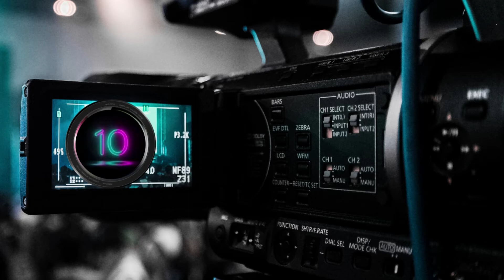Meet The Adventure Gang | 👻 Gob | Gobs Adventure Story Time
About Gobs Adventure:
A channel created to share Adventure stories for children written by children inspired by the imagination.

Gob is a creation of a wiser older character that represents that you are not to be scared of your fears. The Foolish Human was created to remind you that we all make mistakes, and to listen and learn for next time.

On these adventures, Gob and Foolish Human face challenges and work together to escape them. Along the way, they meet new friends and visit extraordinary places.

Join Gob and Foolish Human on their next adventure...